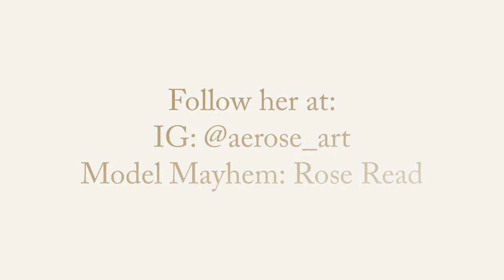Working with Models: Rose Read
Working with Models Series: Rose Read

Follow her: IG: @aerose_art
Model Mayhem: Rose Read

During the Summer of 2019 had the wonderful opportunity to work with Rose Read at a park as part of a Fine Art ballet set.  Her grace, elegance, and beauty in a classical art form as shown in these stills.